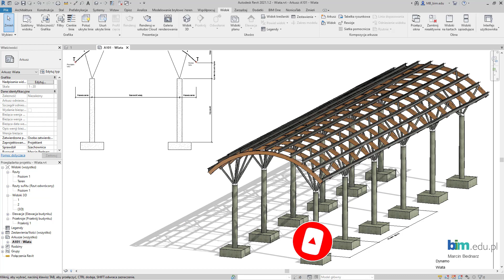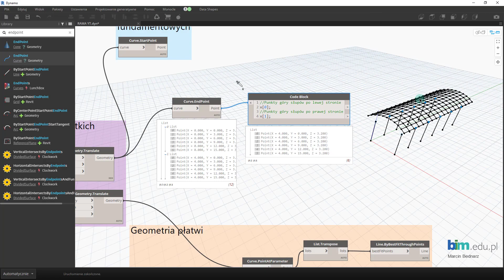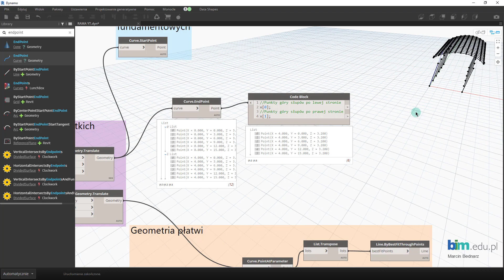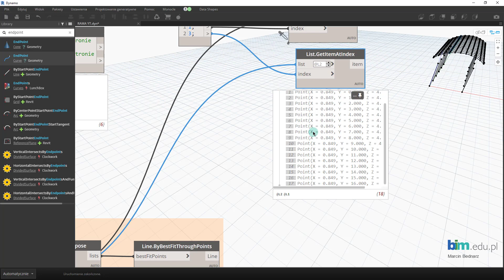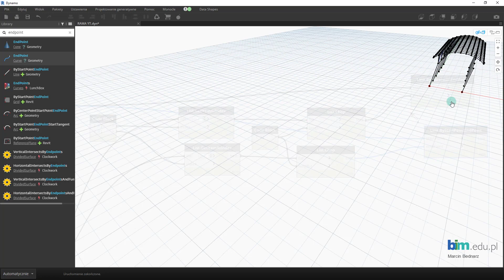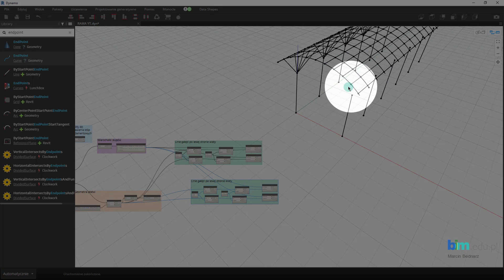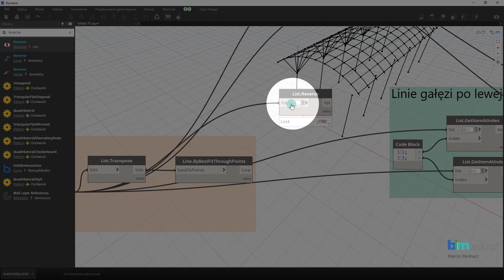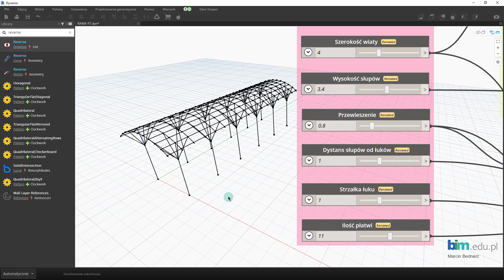DYNAMO - 4/5 - Modelowanie parametrycznej hali - Rozgałęzienia słupów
Zapraszamy do obejrzenia kolejnego video-poradnika z serii DYNAMO - parametryczna HALA. Stworzymy skrypt w programie DYNAMO, który umożliwi sterowanie wielkością hali. W tym filmie:
- wierzchołki słupów,
- linie gałęzi po lewej i prawie stronie,
- testowanie wartościami wejściowymi.

Słowa kluczowe: dynamo, parametryczna hala, hala, programowanie wizualne, parametryzacja, budynek parametryczny.